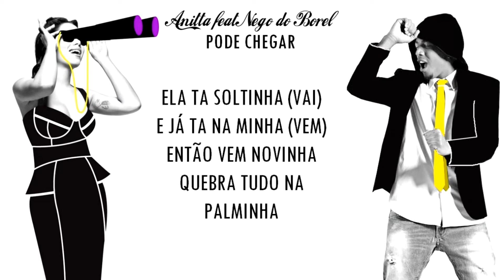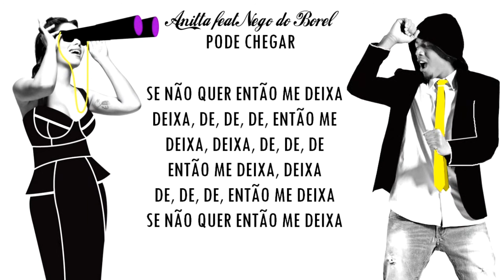Anitta: "pode chegar" (Instrumental Álbum Oficial)